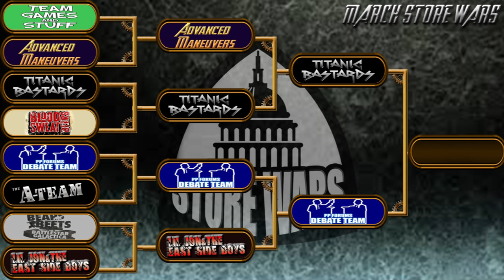MD,VA,WV Store Wars 2016 - Cryx (Asphyxious3) vs. Cryx (P-Asphyxious) - March Event - Finals Table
Hope you enjoy this tournament battle report from one of the 2016 MD,VA,WV Store Wars Events.

50pt - Destruction Scenario

Asphyxious the Hellbringer
- Vociferon
- Cankerworm
Max Unit of Blackbane's Ghost Raiders
Max Unit of Bloodgorgers
Max Unit of Satyxis Raiders
- Satyxis Raider Sea Witch
Max Unit of Satyxis Blood Witches
- Satyxis Blood Hag
Darragh Wrathe
Saxon Orrik

Iron Lich Asphyxious
- Skarlock Thrall
- Nightwretch
- Nightwretch
Max Unit of Bane Riders
Max Unit of Bane Thralls
- Bane Thrall Officer & Standard
Max Unit of Bane Knights
Max Unit of Cylena Raefyll & Nyss Hunters
Bane Lord Tartarus